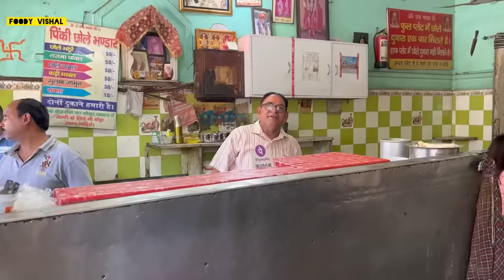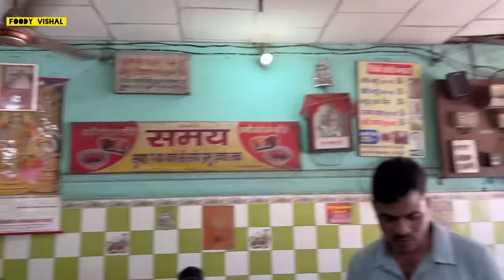पिंकी के Mashoor chole भटूरे। Daily 1000+ plate । Meerut street Food India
pinki ke mashoor chole bhature in meerut
meerut street Food